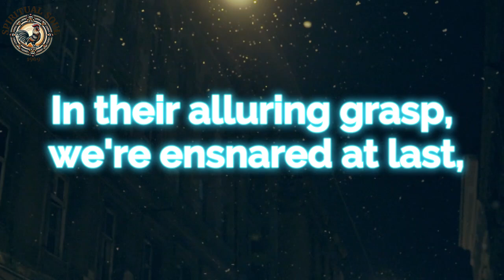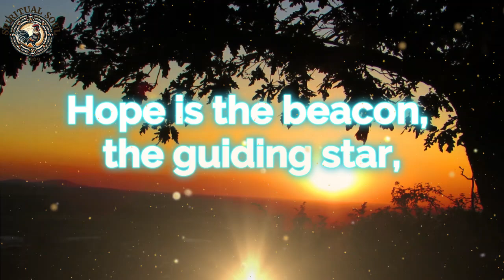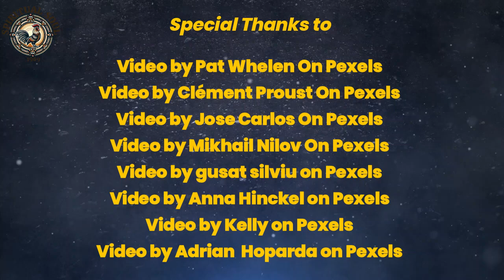AWAKENING FROM ILLUSION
Discover the transformative journey from attachment to freedom in my poem "Awakening from Illusion." ✨

In a world filled with distractions, we often lose sight of hope and truth. This poem invites you to shed your burdens and embrace the light within.

Ready to awaken? Dive deeper into the essence of freedom and peace. 🌈

Video Concept , Mixed & Edited by Anil Narain Matai
Music Under License from Zero-Project Nikos Triantafillidis
Voice over cloned PlayAI (formerly PlayHT)
Video Clips from Pexels
Poetry book Divine Verses